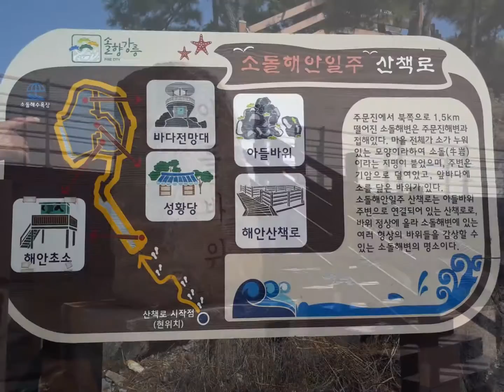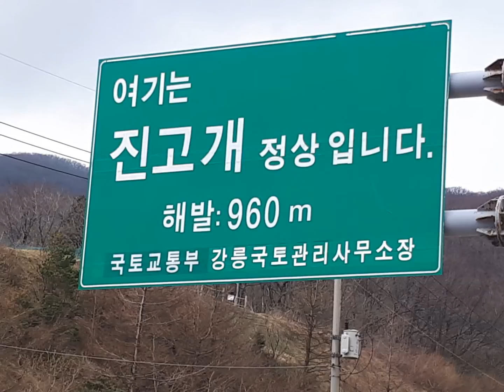산석걷기 주문진 아들바위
이 동영상은 20170417~18일 강원 주문진소돌해안일주 산책로 아들바위 탐방 사진촬영으로 만들었습니다.